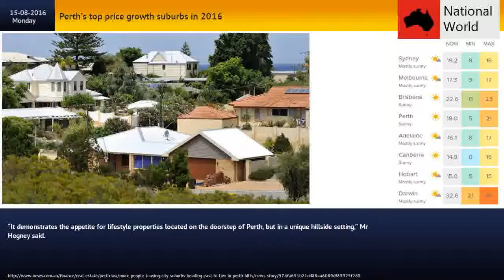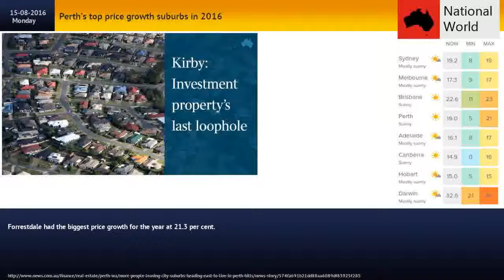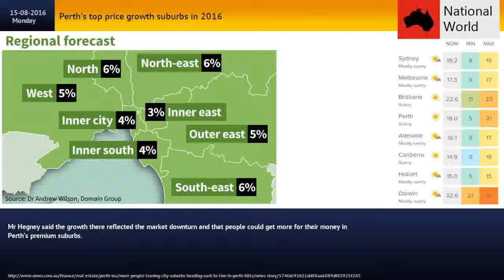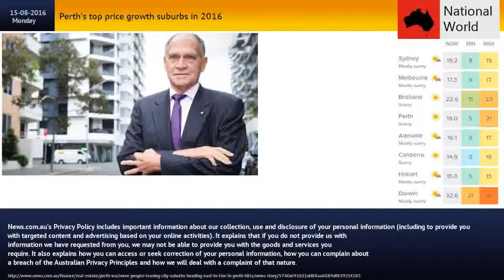Perth’s top price growth suburbs in 2016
And their migration east is part of a trend, with a growing number of Perth people leaving the city bustle for a peaceful plot in leafy outer suburbs.Latest figures from CoreLogic RP Data put Chidlow, Boya, Serpentine and Mundijong in the top 10 Greater Perth suburbs that have experienced growth in the year to May 2016.Chidlow recorded a median price of $625,000, an increase of 17.4 per cent.Independent property analyst Gavin Hegney said the growth in Chidlow could be misleading, given the variety of land sizes on offer.“It demonstrates the appetite for lifestyle properties located on the doorstep of Perth, but in a unique hillside setting,” Mr Hegney said.“The growth in Chidlow will rub off on Darlington, Parkerville and Stoneville, all of which will benefit from the vast improvements to infrastructure in Midland.”Forrestdale had the biggest price growth for the year at 21.3 per cent.But with only 12 sales, Mr Hegney said the figures could be skewed.